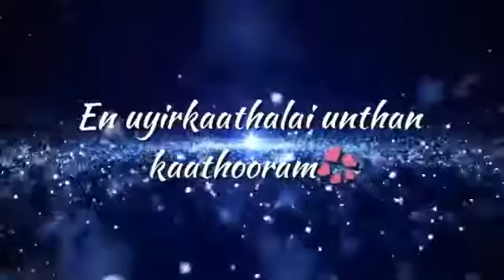Ennai vittu sellaathey enthan anbe